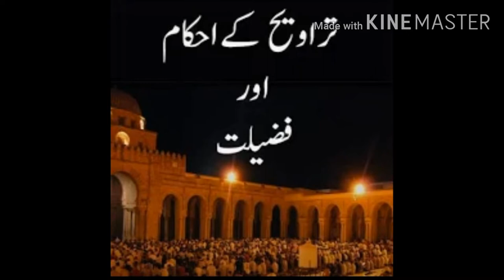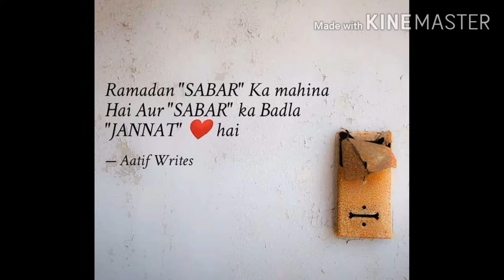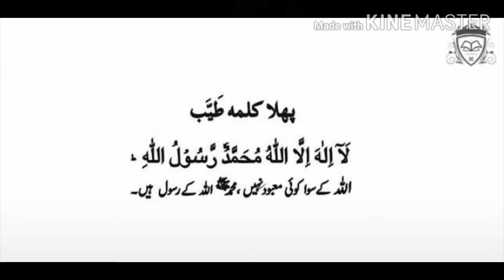Istaqbal E Ramzan Aur Tayari | Welcome Ramadan 2020